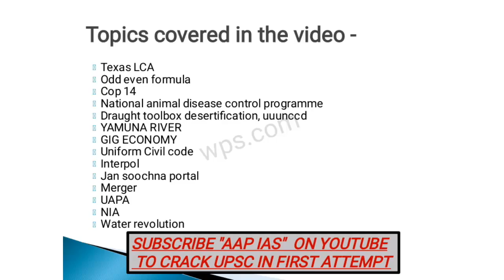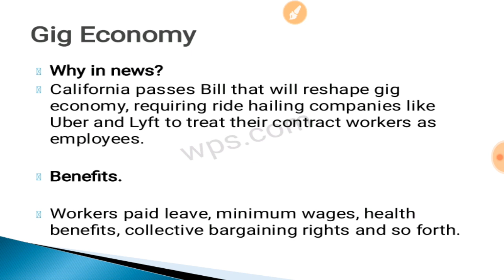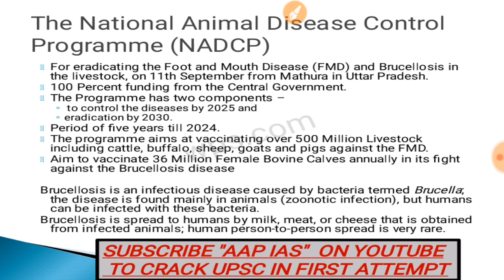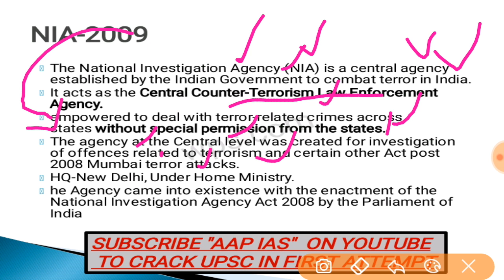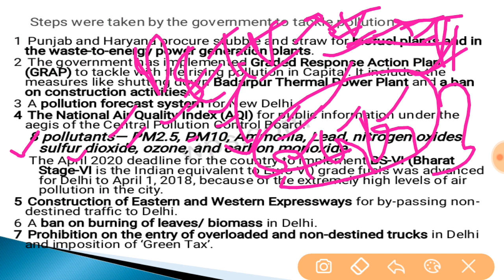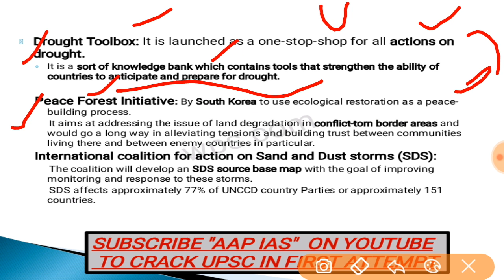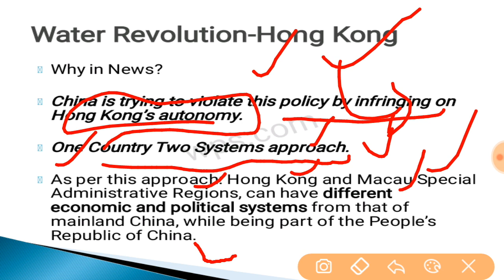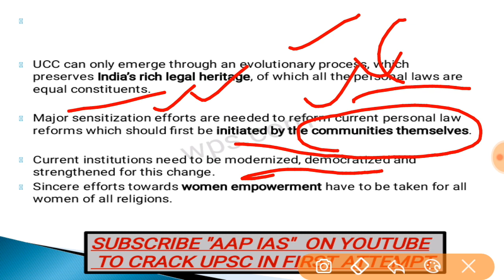Target 2020: Current Affairs Revision for Prelim 2020, UPSC/CSE/IAS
IT IS BASICALLY FREE CURRENT AFFAIRS REVISION CRASH COURSE FOR THOSE WHO CAN'T PAY HACTIC FEES OF SO CALLED BIG COACHINGS WE BELIEVE IN FREE QUALITY CONTENT AND COMPETIVENESS FOR ALL..
PEOPLE MAY OFTEN SEARCH -
ias 2020, ias 2020 prelims, upsc ias, ias prelims crash course, ias prelims revision course, ias prelims current affairs, current affairs for UPSC
ALONG WITH THAT THE HINDU IS ONE OF MOST TRUSTED SOURCES SO YOU MAY ALSO SEARCH -
the hindu editorial, the hindu editorial analysis, the hindu editorial discussion today, hindu editorial discussion in english, only ias hindu editorial, only ias hindu editorial in hindi, the hindu analysis in hindi